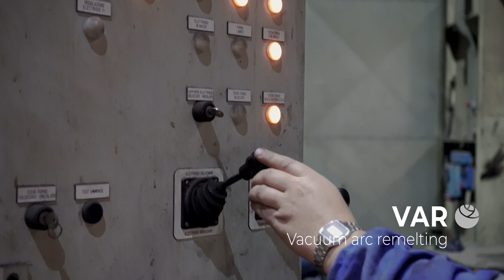ASONEXT | video corporate